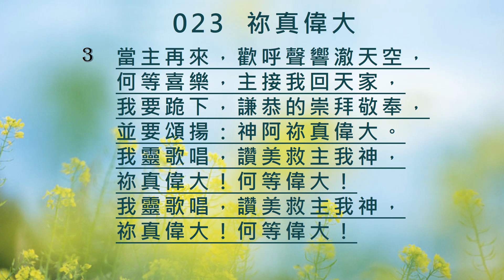023 祢真偉大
高雄市基督教房角石浸信會獻詩